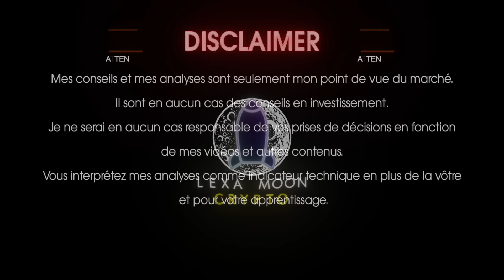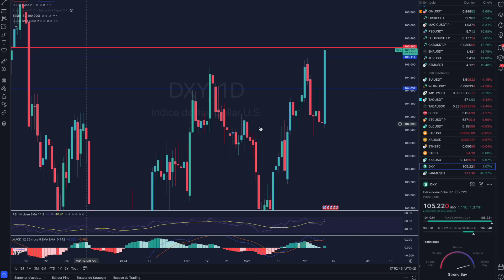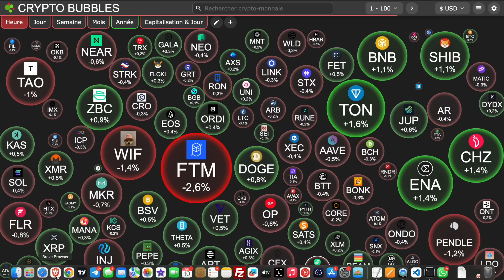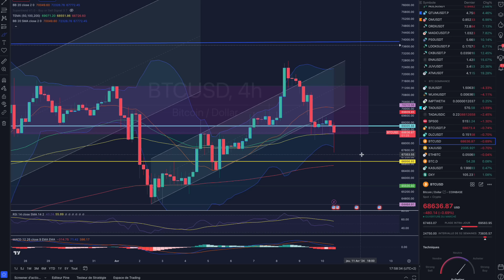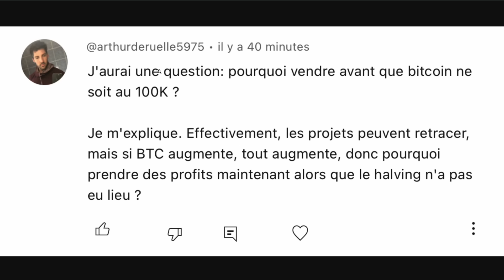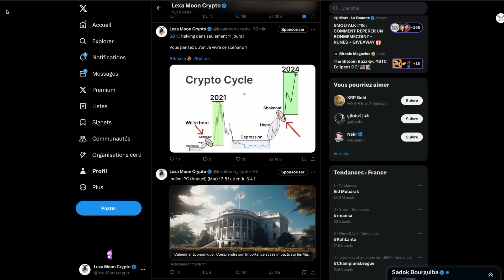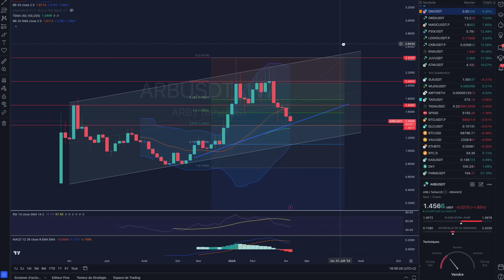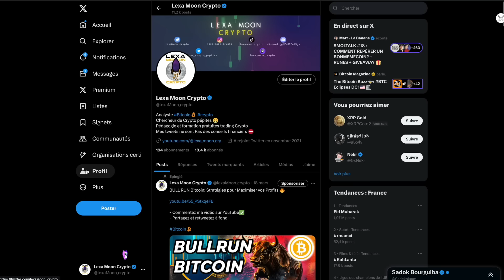BITCOIN IMPACTS DE L'INFLATION US ! 🔥 ARBITRUM LA PÉPITE ? 🚀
🔥 Bitcoin CHUTE : Ce Niveau Clé Va-T-Il Tenir ? Découvrez notre analyse du BITCOIN et plongez au cœur de la tempête crypto avec nous ! Ce soir, on décortique la situation critique du Bitcoin, son combat contre un niveau de support crucial, et les indices cruciaux qui pourraient définir son avenir proche. Mais ce n'est pas tout, une altcoin prometteuse pourrait voler la vedette dans les semaines à venir.

CHAPITRES:

0:37 - Introduction au Bitcoin
2:32 - Influence du Dollar sur le Bitcoin
4:18 - Réintégration dans le Range du Bitcoin
5:28 - Analyse de la Bougie en Marteau sur le Bitcoin
7:20 - Objectifs après la Cassure du Triangle de Compression
8:44 - Commentaire et Analyse du Jour
12:39 - Exploration du Cycle Actuel du Bitcoin
14:35 - Focus sur ARBITRUM: Analyse Technique
17:34 - Décryptage de l'Analyse ARB
19:47 - Tutoriel Parrainage Binance